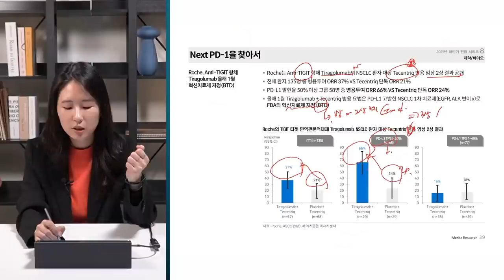[글로벌 이슈체크] 중국의 반시장적 기업규제, 어디까지 지속될것인가? f. 한국외대 국제지역연구센터장 강준영 교수